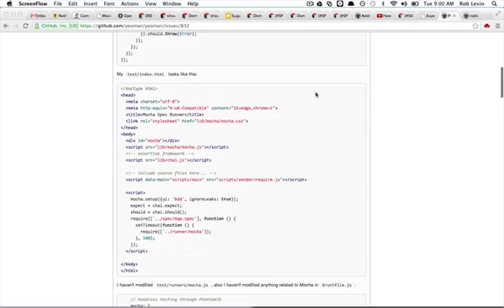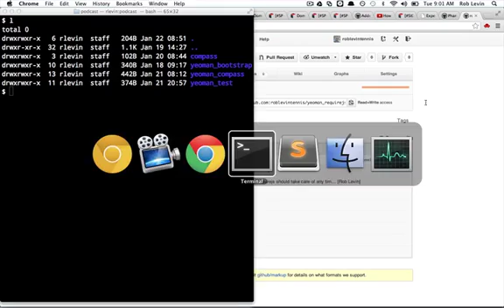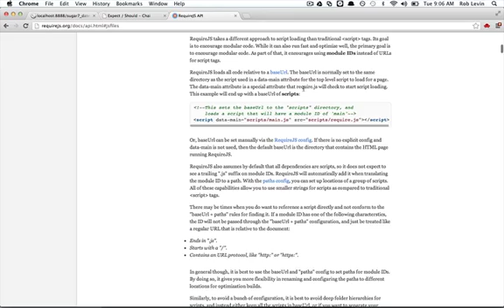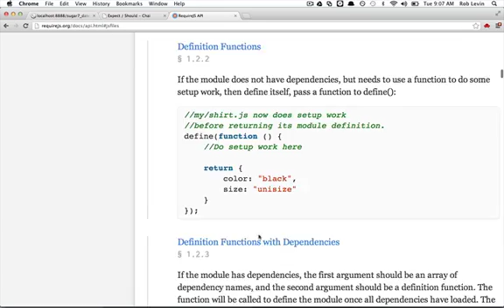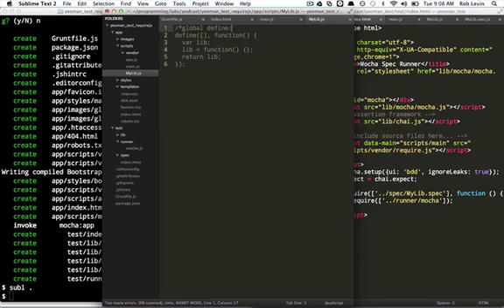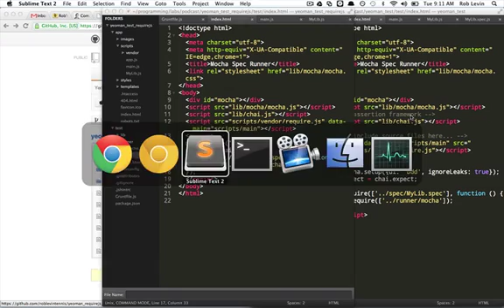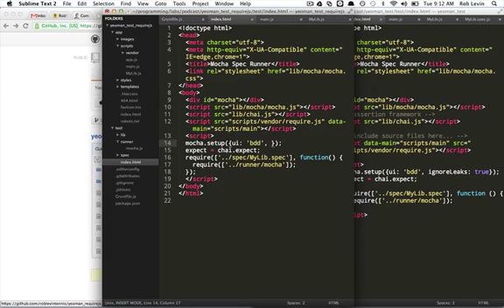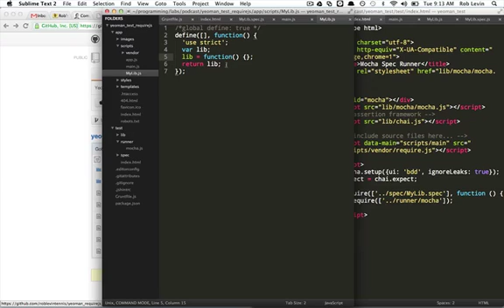How to code: Yeoman Testing Part 1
Note this is for yeoman 0.9.6 so find my backbone series if you need an example using yeoman 1.0

In this part one video on testing with yeoman.js (and mocha/expect/chai), we go over setting up a requirejs based project and deal with the difficulties of getting this configuration correct.

how to code yeoman.js how to code require.js how to code mocha.js chai.js expect.js how to code phantom.js